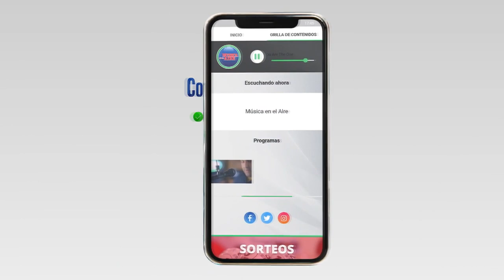El 28 de mayo Inaugura Oficialmente Linea del Plata en Juan Lacaze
Con la presencia del Presidente de la República Luis Lacalle Pou, el próximo sábado 28 de mayo inaugurará oficialmente Linea del Plata de la empresa Efecon S.A.

El buque "Expreso del Plata 1" construido especialmente en China, comenzará la operativa el 30 de mayo. Realizará el transporte de camiones de carga entre el Puerto de Juan Lacaze y Buenos Aires.

El Expreso del Plata 1 tiene capacidad para 52 camiones en 4500 metros cuadrados y facilitará la operativa de carga y descarga de los vehículos de forma simultánea, lo que reducirá significativamente la duración de la operativa.

De este modo, Línea del Plata prevé trasladar unos 20.000 camiones al año con una frecuencia planificada de diez viajes semanales, de lunes a viernes, o un promedio de 44 mensuales.

Según anunció la firma, el servicio partirá de Juan Lacaze a las 04:00 horas y llegará a Buenos Aires a las 08:30, para retornar a las 20:00 horas de la capital argentina y volver al puerto uruguayo a las 00:30 horas.

Esta incorporación reducirá los costos operativos a los transportistas y mejorará la seguridad, además de reducir el desgaste de los camiones y rutas, al tener que transitar menos kilómetros. A esto se suma la mejora a nivel medioambiental como consecuencia de la reducción de la huella de carbono debido al menor uso de las unidades.

Asimismo, la puesta en marcha de esta nueva línea fluvial para carga rodada impactará positivamente en Juan Lacaze al impulsar a la creación de puestos de empleo y servicios indirectos.